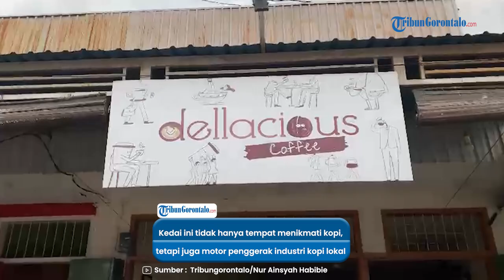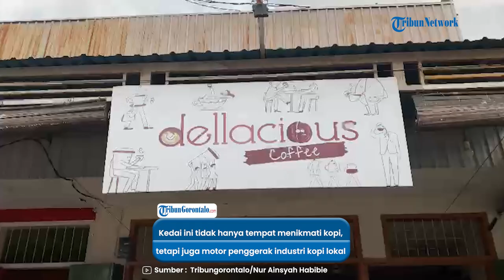Dellacious Coffee Gorontalo, Kedai Kopi yang Juga Menjadi Motor Penggerak Industri Kopi Lokal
VP : Rinaldy Remon Jaliha

Delacious Kopi, yang resmi berdiri pada 4 April 2018, telah menjadi pionir dalam memperkenalkan kopi lokal Gorontalo dengan kualitas terbaik.

Dengan fokus pada pemberdayaan petani dan pengolahan berkualitas, kedai ini bukan hanya menjadi tempat menikmati kopi, tetapi juga motor penggerak industri kopi lokal.

Della Ayub, pemilik Dellacious Kopi menjelaskan bahwa Delacious Kopi ini menggunakan kopi robusta asli Gorontalo.

Artikel ini telah tayang di Tribungorontalo.com dengan judul 3 Daerah di Gorontalo Penghasil Kopi Robusta Andalan Dellacious Coffee,

Program : UMKM Gorontalo
Penulis: Nur Ainsyah Habibie
Editor: Wawan Akuba